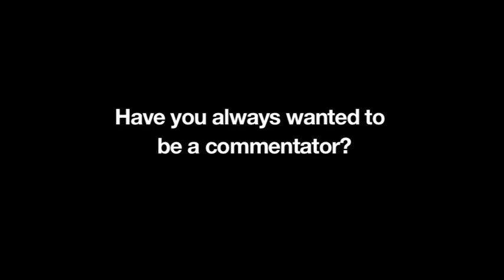Commentator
The hugely successful 'Voice of Table Tennis' contest is back!

We will offer 1 lucky and talented person the chance to commentate at the LIEBHERR 2013 World Table Tennis Championships in Paris from 13-20 May 2013, all expenses paid! All you need to do is prove to us that you're the best commentator out there by sending in a recording of you commentating on the video , before 31 September 2012, 2359 GMT.